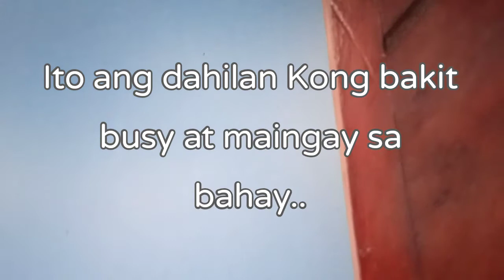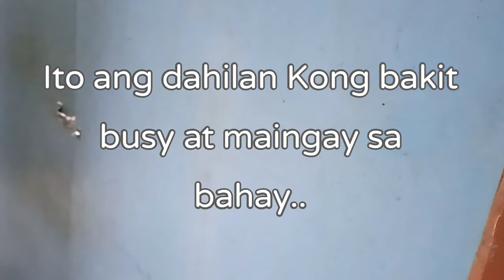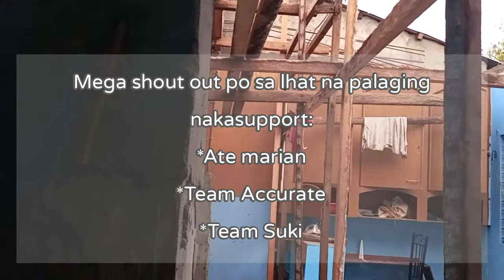BinaBAhang bahay update | Tuluyan NG nawasak ang blue hause |kynji labz